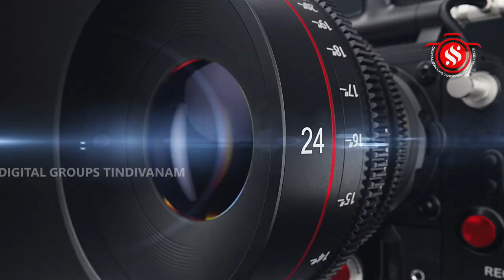மயிலம் ஸ்ரீவள்ளிதெய்வானை சமேத ஸ்ரீசுப்பிரமணியசுவாமி கோவில் பங்குனிஉத்திரபெருவிழா-ஆட்டுக்கிடாவாகனம்